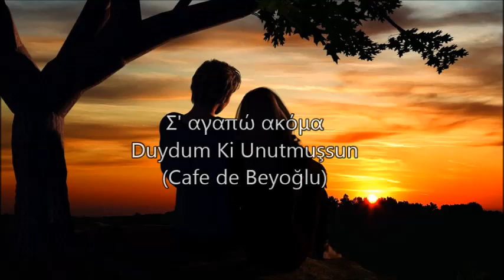Σ' αγαπώ ακόμα/Duydum Ki Unutmuşsun/Cafe de Beyoğlu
"Σ΄αγαπώ ακόμα"
"Duydum Ki Unutmuşsun" (άκουσα πως ξέχασες)
Από το άλμπουμ "Cafe de Beyoğlu" Τούρκικης προέλευσης.
Στο βιολί: Tarlan Gazanferoglu από το Μπακού.
Στο πιάνο: Natalya Grudnyakova από τη Ρωσία
Στο κοντραμπάσο: Özgür Ülucinar από την Άγκυρα.
Βίντεο: Χρήστος Ζουλιάτης

Είναι μουσική που χρησιμοποίησε ο Τάκης Μουσαφίρης και κυκλοφόρησε το τραγούδι "Σ΄αγαπώ ακόμα" με το Δημήτρη Μητροπάνο.
Τώρα, ποιος έκλεψε ποιον, είναι άγνωστο.
Στην Τουρκία, πάντως, έγινε επιτυχία με την Şevval Sam
ο τίτλος σημαίνει: άκουσα πως ξέχασες

Στίχοι: Turgut Yarkent
Μουσική: Selahattin Altınbaş
Söz: Turgut Yarkent

Duydum ki unutmuşsun gözlerimin rengini
Yazık olmuş o gözlerden sana akan yaşlara
Bir zamanlar sevginle ateşlenen başımı
Dizlerinin yerine dayasaydım taşlara
Hani bendim yedi renk hani tende can idim
Hani gündüz hayalin geceler rüyan idim
Demek ki senin için aşk değil yalan idim
Acırım heder olan o en güzel yıllara